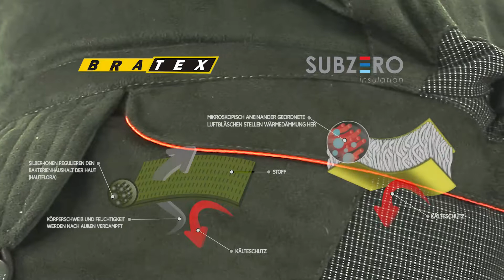Jagd SchirmMütze 154-O-B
Dicht isolierte Mütze mit verstärktem Mützenschirm
Warm gefüttert mit Strickware
Anti-Frost-Ohrenklappen
Kunstpelzoptik
Mützenrückseite mit reflektierendem Band
Erhältlich in zwei Größen: 54-56-58 und 58-60-62